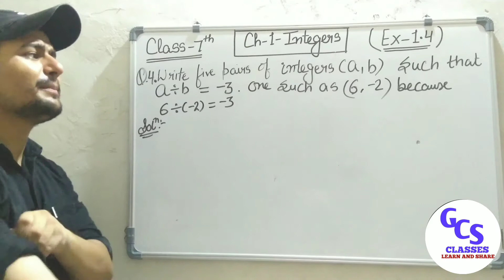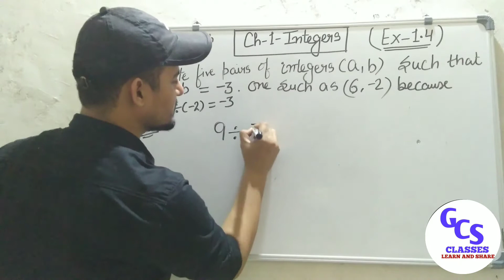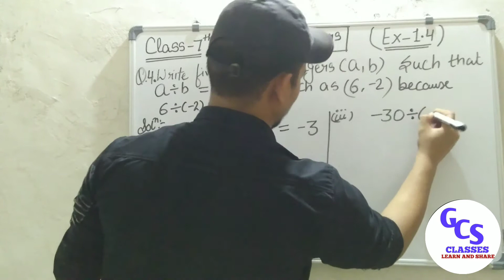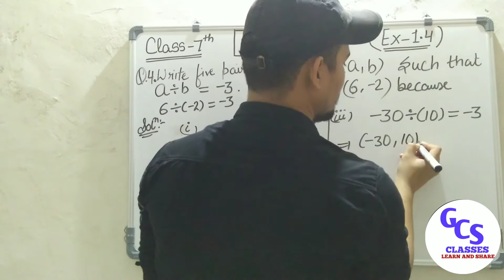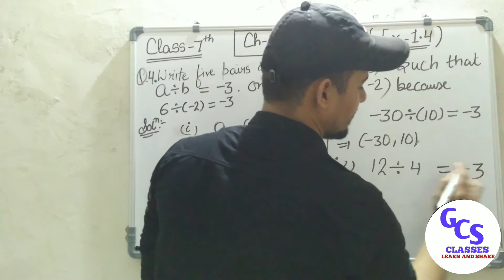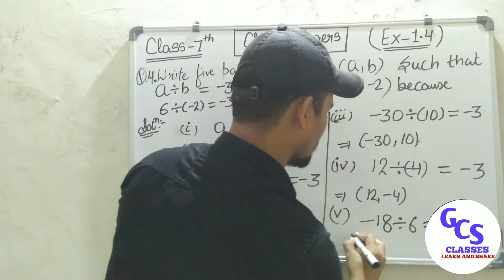Q 4 Exercise 1.4 "Integers" Ncert Class 7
This video include full explanation of question number 4 of exercise 1.4